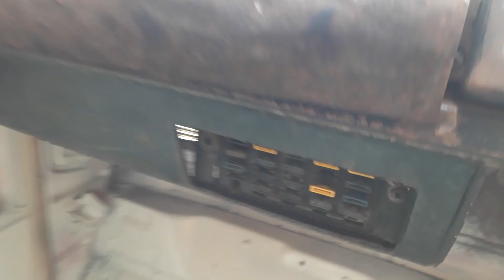REVIEW | DAIHATSU DELTA DIESEL 1981.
Daihatsu delta diesel 1981 kabin nya udah pake tahun 1995